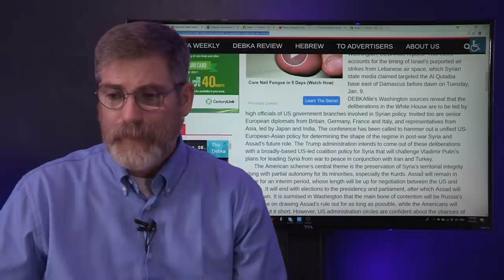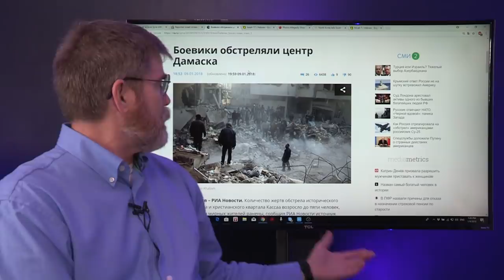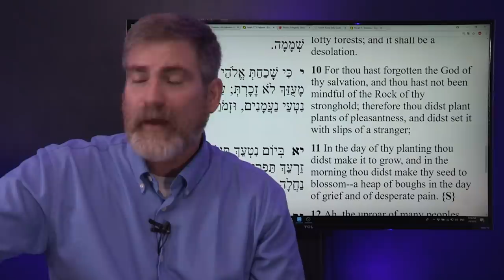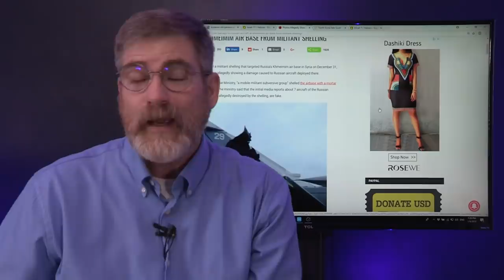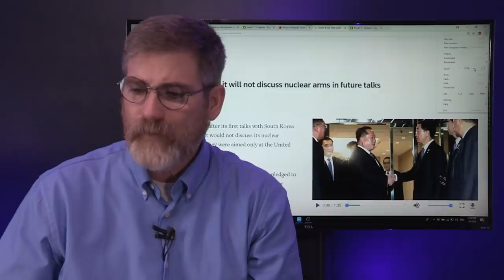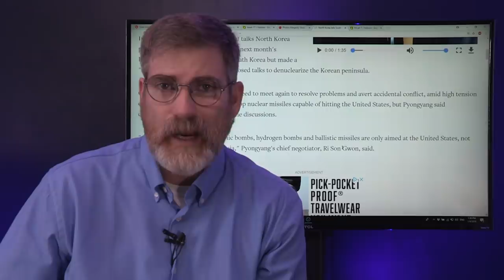Christian Community Target in Damascus Bombing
Jihadist target the Christian Community in the heart of Damascus while Israel claims to have targeted Iranian and Hezbollah arms depots. The Syrian government claims that Israel has intentionally target Syrian Military to hinder its advances against Al Qaeda near Idlib.
North Korea calls South Korea Brothers and claims all Nukes aimed at the US